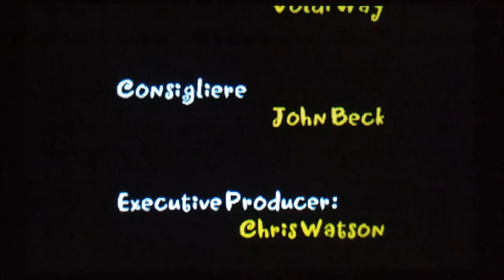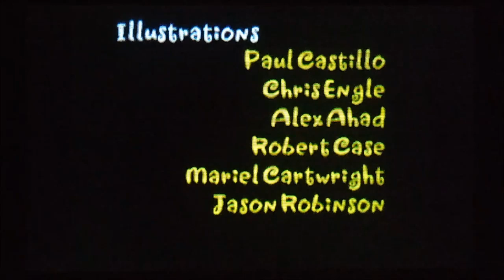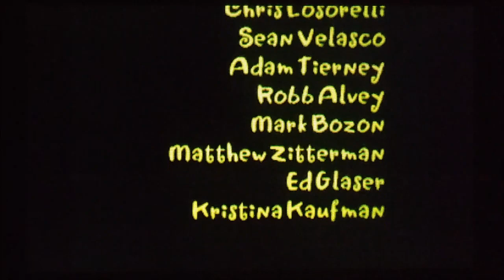Shantae: Risky's Revenge - Part 11 || Finale + Review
*This review is in regard to the DSi version of Shantae: Risky's Revenge. Not all review points will reflect upon other ports of Shantae: Risky's Revenge.

Shantae is slowly, but universally, becoming panned as one of the world's favorite video game characters, and this addition to the series does good justice to Shantae. Vivid colors, smooth button input, and tough puzzles make Shantae: Risky's Revenge a worthwhile investment for any player.

This game falls short when strange puzzles become discouraging to solve and some of the game's mechanics are obsolete. The map for Scuttle Town is oversimplified, making it difficult to find the next destination to travel to. The Warp Pedestals only warp Shantae to one other specific Warp Pedestal, which is often worthless especially when a player is trying to collect all the Magic Jams.